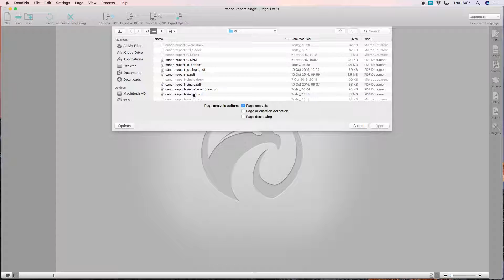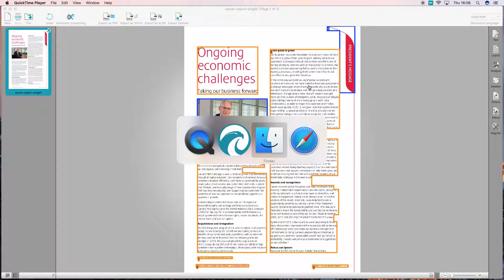Readiris 16 Mac: How to compress your PDF?